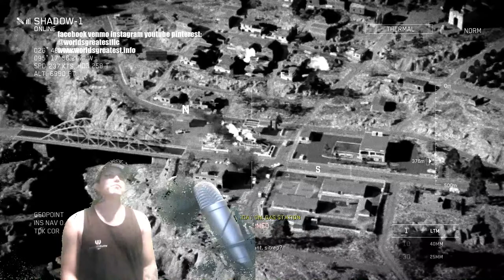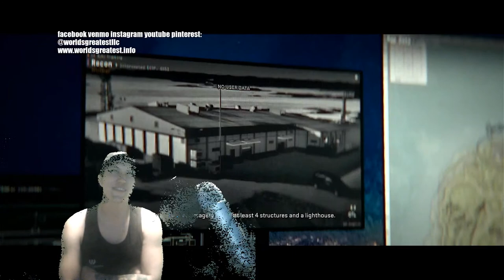Hector Vargas Vs The Universe: MW2 Campaign first play through with Hector 10/25/2022